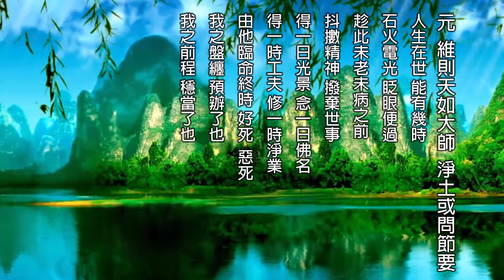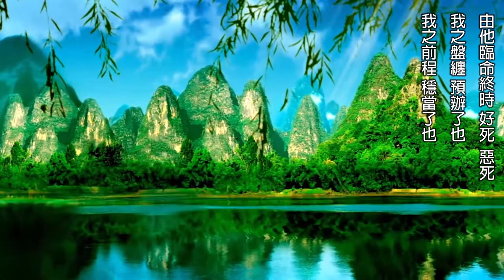🙏成佛之階梯🙏1080P🙏念佛法要節錄 06🙏❤❤❤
至誠感恩 ! 🙏❤🙏❤🙏❤